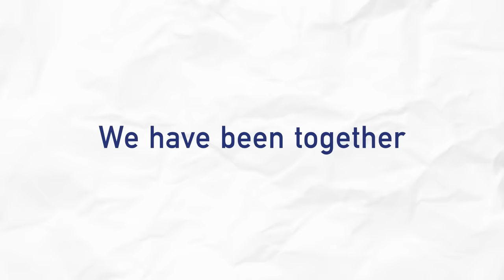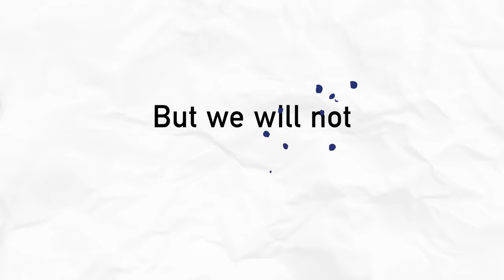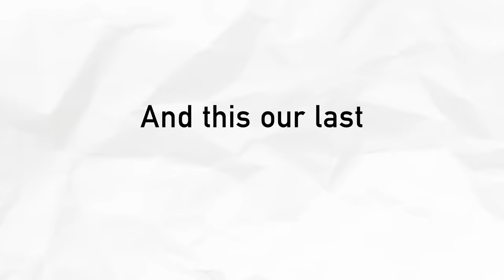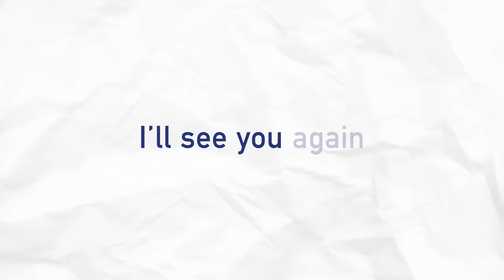Our Farewell Song - by Songs for School. Leavers Song, Graduation Song. Year 6. Year 2.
A song for school leavers and graduation. A resource pack to do your own version is available at songsforschool.com, including official karaoke version. Please register your use of the song CCLI 7199835

Our Farewell Song by Songs For School - featuring Becky Drake & Edenfield CE Primary School
Writers: Becky Drake, Nick J Drake, Alex Hart.
Produced by Alex Hart.

Over all the years
We have been together
Though it’s hard to go
These days can’t last forever
So we’re here to say goodbye
Here for one last time before we

Step outside there’s a road ahead
It’s calling us to new things
But we will not forget
all the times we’ve had, everyone we’ve met
And this is our last memory, perhaps the
greatest yet
Our farewell song!

We are thankful for
Teachers who have guided
We are grateful for
Friends who’ve stood beside us